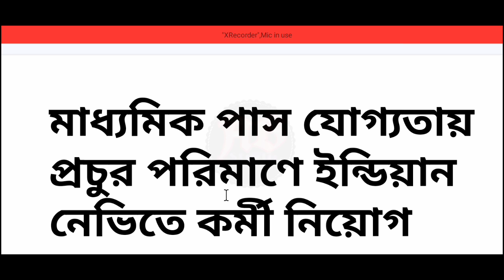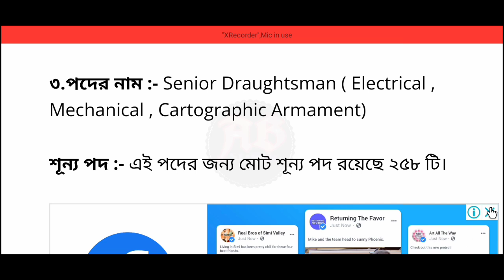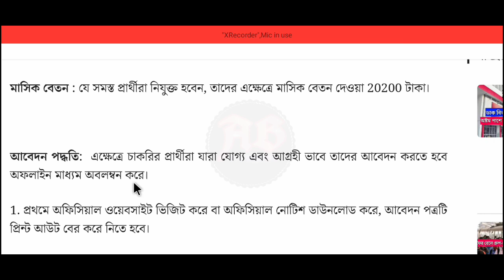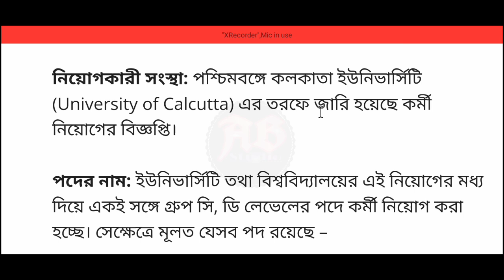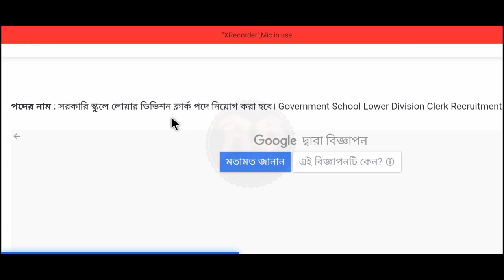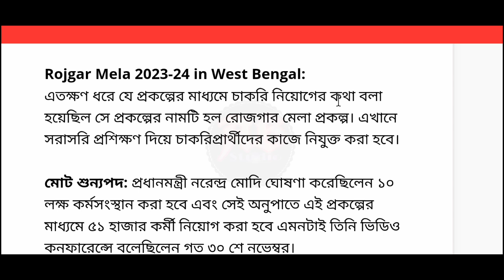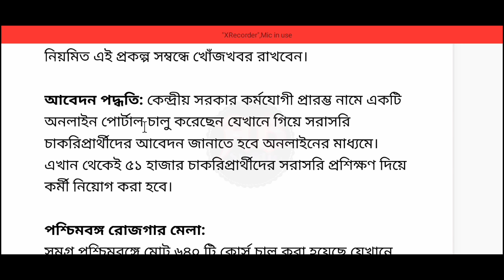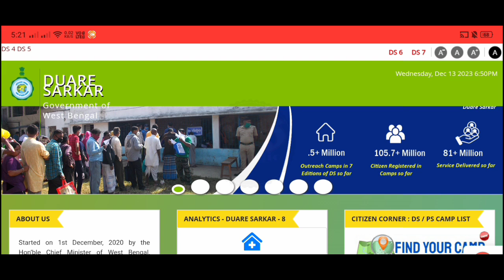Govt Job Vacancy 2023🔥আজকের কর্মক্ষেত্র পত্রিকা🌀Group D New Update💥West Bengal Recruitment 2023 24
rpf new vacancy 2023 bengali
railway new vacancy 2023 in bengali
railway group d new vacancy 2023 in bengali
wbtc bus conductor recruitment 2023
wbp jail police recruitment 2023
west bengal civil defence recruitment 2023
west bengal home guard recruitment
wb kps recruitment 2023
west bengal agriculture recruitment 2023
kolkata police home guard recruitment 2023
west bengal forest recruitment
forest guard online apply 2023 west bengal
wb ration dealer recruitment 2023
iti job vacancy 2023 west bengal
wbpdcl recruitment 2023 apply online
ssc gd new vacancy 2023-24 bengali
work from home jobs 2023 bengali
wbpsc miscellaneous recruitment 2023
college group d recruitment
west bengal income tax department recruitment 2023
west bengal college service commission recruitment
west bengal private job vacancy 2023
nirman sahayak recruitment 2023
driver job vacancy 2023 west bengal
wbssc group c and d recruitment 2023
wb sdo office recruitment 2023
wb bdo office recruitment 2023
bdo office group d recruitment
sdo office group d recruitment 2023
wb teacher recruitment 2023
kharagpur job vacancy 2023
8th pass govt jobs 2023 west bengal
10th pass govt jobs 2023 west bengal
12th pass govt jobs 2023 west bengal
school si recruitment 2023
new west bengal government job
job vacancy 2023 bengali
psc group d recruitment 2023
pwd recruitment 2023 west bengal
wb court recruitment 2023
wbmdfc recruitment 2023
post office recruitment 2023 west bengal
west bengal govt job
wb supervisor recruitment 2023
ssc group d recruitment 2023
group c jobs in west bengal
wb forest recruitment 2023
west bengal govt job vacancy 2023
wb panchayat secretary recruitment 2023
wb cooperative bank recruitment 2023
railway tte vacancy 2023 bengali
job vacancy 2023 today
non teaching staff recruitment 2023 west bengal
west bengal clerk recruitment 2023
new job vacancy bengali
kolkata high court group d recruitment 2023
railway new vacancy 2023
bandhan bank recruitment 2023 west bengal